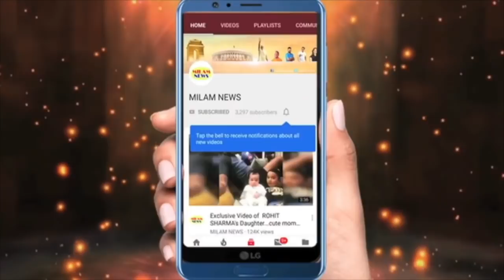पवनदीप के हाथों में आईं अरु, पवन ने एक झटके में संभाल लिया, वरना गिरने से कोई नहीं बचा पाता